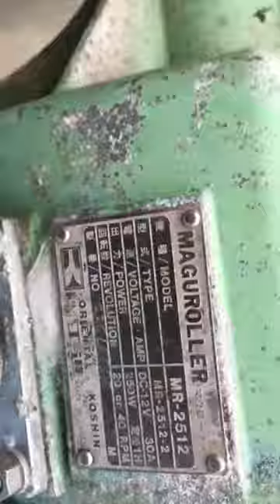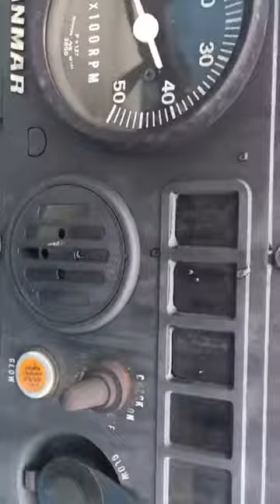Шхуна 9м янмар 330сил турбина